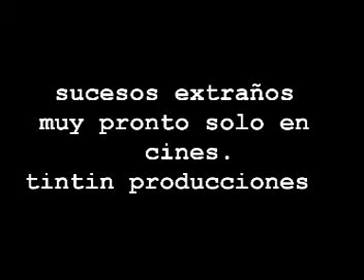pelicula de terror sucesos extraños.mpg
dos hermanos en el dia de halloween se ponen a jugar al juego de la copa sin darse cuenta le abren la puerta a un espiritu que se quiere apoderar de ellos